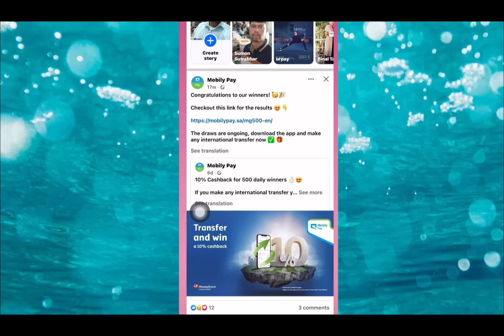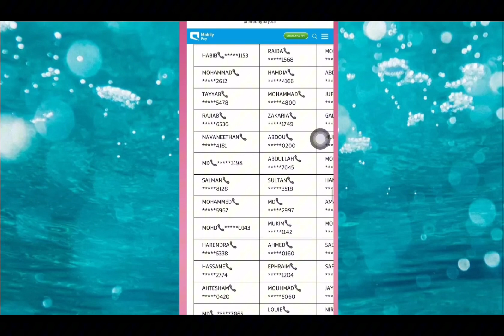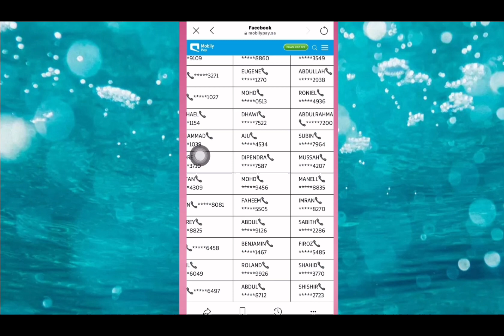Mobily pay Cash Back Winner List,কারা পেলেন ক্যাশ ব্যাক সবার নামের লিস্ট দেখে নেন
নামের লিস্ট লিংক

নআইডি কাডে নামের ভুল জন্ম তারিখ ভুল পাসপোর্টের সাথে মিল নেই কি করবেন nid card pending সমাধান কি